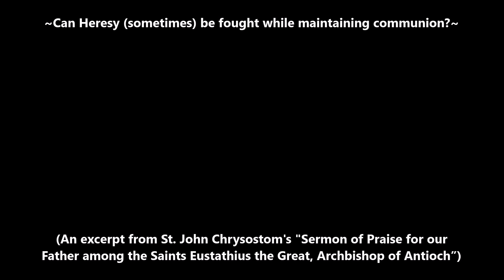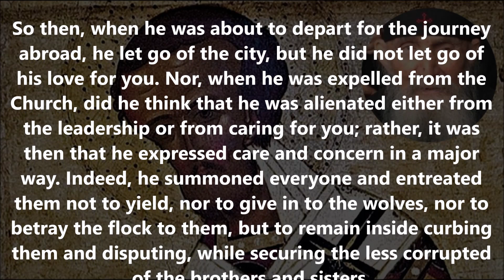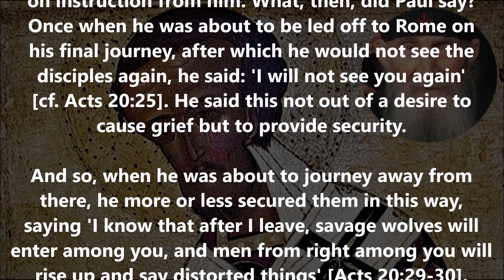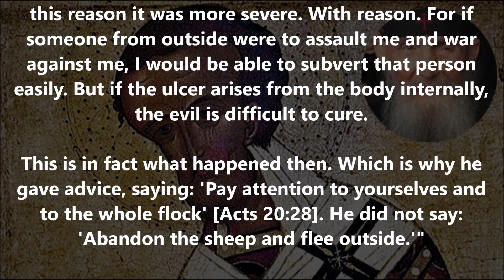Can Heresy (sometimes) be fought while maintaining communion?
(An excerpt from St. John Chrysostom's "Sermon of Praise for our Father among the Saints Eustathius the Great, Archbishop of Antioch”. For more, and related, information please also see: "Three ways the Saints fought heresy!" which can be found